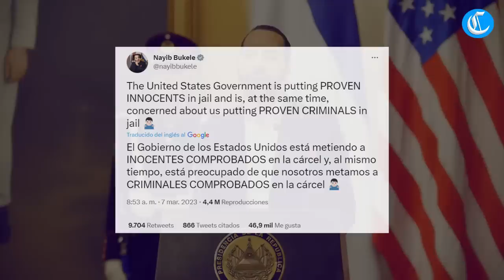LAS REVELACIONES del Marero se hacen virales